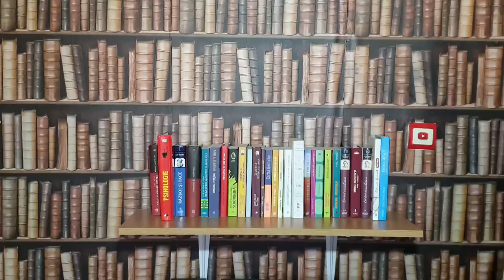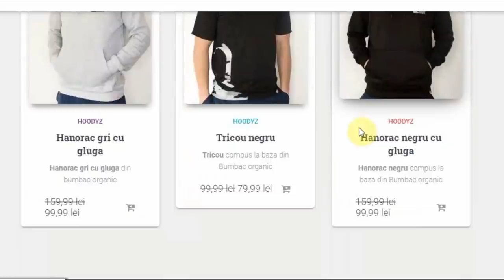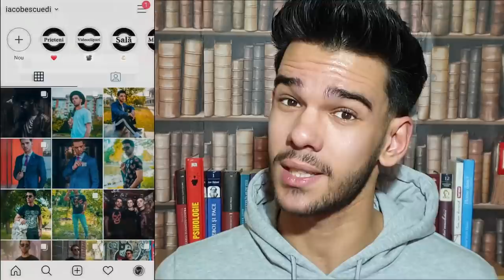5 OBIECTE VESTIMENTARE ESENȚIALE PENTRU IARNĂ